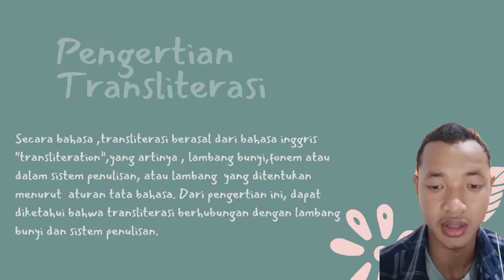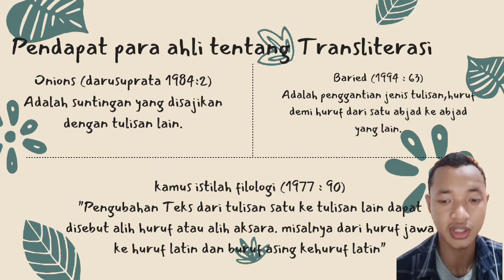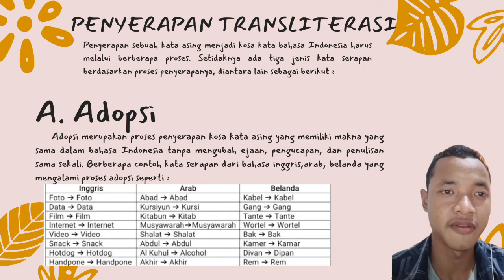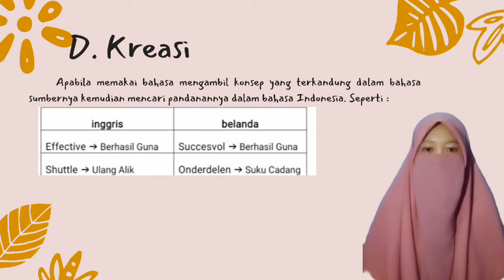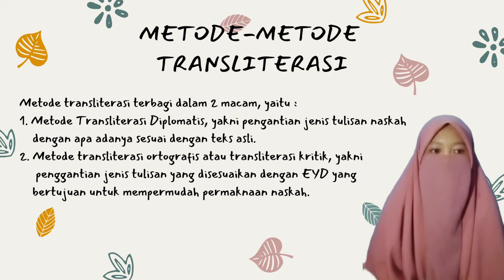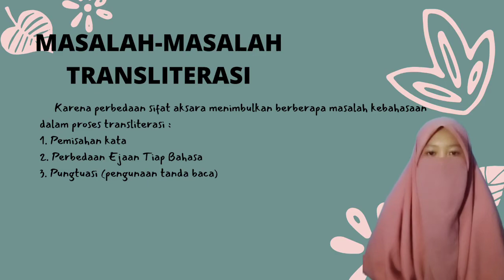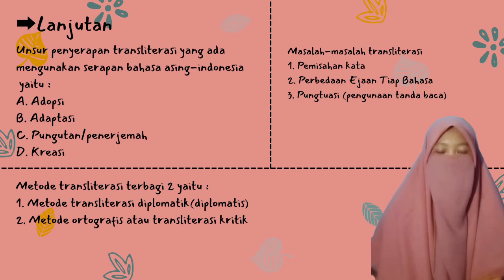"Penyerapan Dan Pedoman Transliterasi "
Video Presentasi "Penyerapan Dan Pedoman Transliterasi " .
mata kuliah Bahasa Indonesia
kelas 2156A Manajemen Dakwah

Dosen Pengampu :
Ratih Rahmasari S.Pd.,M.Pd
Nama Anggota Kelompok 6 :
1. Intan Kurnia Utari ( 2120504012 )
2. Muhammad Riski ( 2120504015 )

~Jangan pernah takut untuk mencoba karena ketika kita hanya melihat saja kita tidak akan bisa menjadi apa-apa~

Pembahasan yang kami sampaikan pada presentasi kali ini. tentang penyerapan dan pedoman transliterasi agar kita bisa mengerti apa saja pedoman penyerapan dan cara menggunakan transliterasi yang baik dan benar.

Adapun hal-hal yang termasuk dalam presentasi kali ini adalah pengertian Transliterasi menurut KBBI, para ahli.
Pedoman-pedoman transliterasi , metode-meetode yang ada pada Transliterasi, masalah-masalah transliterasi.

Adapun 4 unsur-unsur penyerapan yang penting dalam transliterasi dan contohnya(didalam video presentasi).

1. Adopsi
merupakan proses penyerapan kosakata asing yang memiliki makna yang sama dalam bahasa Indonesia tanpa mengubah ejaan ,pengucapan dan penulisan sama sekali.

2. Adaptasi
merupakan proses penyerapan kata asing yang digunakan karena memiliki makna sama dalam bahasa Indonesia Namun kata tersebut telah mengalami perubahan dalam ejaan, pengucapan, dan penulisan.

3. Punggutan/penerjemah
merupakan proses masuknya bahasa asing kedalam bahasa Indonesia yang terjadi karena pemakaian bahasa mengambil konsep yang ada pada bahasa sumber, lalu kata serapan tersebut pandanan katanya dicairkan menurut bahasa Indonesia.proses ini juga dapat disebut dengan proses penerjemahan karena dalam penggunaan bahasa yang diserap memiliki makna asli dari bahasa asalnya.

4 Kreasi
merupakan pemakaian bahasa mengambil konsep yang terkandung dalam bahasa sumbernya kemudian mencari padanannya dalam bahasa Indonesia.
video ini memuat tentang video presentasi, video presentasi online, video presentasi kelompok, video presentasi simple, video presentasi estetik, contoh video presentasi, tugas kelompok.